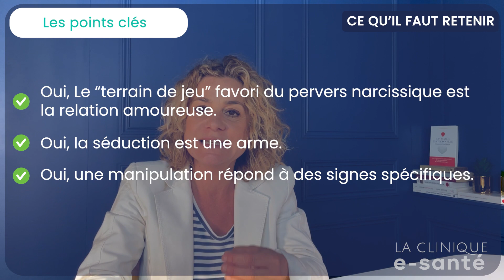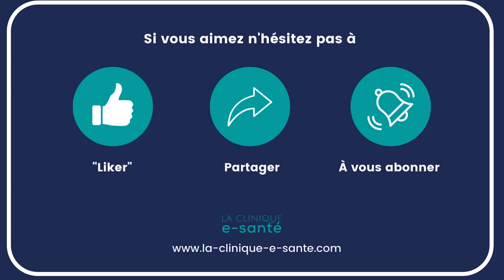9 SIGNES QUE VOUS ÊTES EN COUPLE AVEC UN PERVERS NARCISSIQUE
⭐️  Inscrivez-vous à ma NEWSLETTER SANS FILTRE pour partager ensemble et de façon authentique des réflexions et des outils pratiques :

👉 Partagez cette vidéo avec une personne qui en aurait besoin. Parfois, une prise de conscience peut tout changer !

Chapitrage :

Introduction : 0:00 - 1:38
Le pervers narcissique, le manipulateur le plus populaire : 1:38 - 2:38
Signe 1 - Coup de foudre : 2:38 - 4:00
Signe 2  - Dévalorisation : 4:00 - 5:28
Signe 3 - Mensonges : 5:38 - 6:25
Signe 4 - Imbus de sa personne : 6:25 - 7:22
Signe 5 - Le seul et l'unique : 7:22 - 8:16
Signe 6 - Dépendance financière : 8:16 - 8:48
Signe 7 - Toujours fautif : 8:48 - 9:47
Signe 8 - Retourne tout contre vous : 9:47 - 10:56
Signe 9 - Relation abusive : 10:56 - 11:44
Ce qu'il faut retenir et conclusion : 11:44 - 15:44

Quel est le terrain de jeu préféré d'un pervers narcissique? Quelle est son arme fatale pour mettre sa victime sous emprise? Existe-t-il des signes imparables pour démasquer un manipulateur narcissique dans le couple?

Le PN est sûrement le manipulateur le plus populaire de notre siècle. Charmant, séducteur, aux ambitions grandioses, il fascine autant qu'il terrorise parce que ses agissements sont d'une incroyable précision, d'une incroyable finesse. Son terrain de jeu préféré, c’est les relations amoureuses, un jeu dangereux et pervers dans lequel les victimes n'ont absolument pas conscience qu'elles sont en train de rentrer dans un jeu où le PN va prendre un véritable plaisir à les torturer.

Le pervers narcissique va sortir son arme fatale pour justement attirer sa victime dans ses filets. Il l’utilise systématiquement pour que la personne en face ne se méfie pas et lui confie même des choses très intimes qu'il utilisera ensuite contre elle. Cette arme c'est la séduction, parce qu'il sait qu'en atteignant son cœur, c'est le meilleur moyen de pouvoir contrôler l’esprit de sa proie favorite en étant bien souvent protégé par le sceau du respect de la vie privée où les autres ne vont pas aller trop regarder. En d'autres termes, plus on communique avec lui ou avec elle et plus on ajoute de l'eau à son moulin et on se met sous emprise.

Le pervers narcissique, le manipulateur narcissique ou le PN est dénué d'empathie. Il n'est pas capable d'aimer ni de nouer des relations amoureuses sincères. Et même vouloir le faire changer, c'est peine perdue parce qu’il ne peut pas guérir et il ne le veut pas non plus.

Une manipulation perverse répond à des signes spécifiques comme une sensation de non liberté au quotidien, un sentiment de malaise ou de mal-être sans raison apparente dans certaines situations avec le pervers narcissique, un sentiment de danger inexplicable dans la relation affective, l'impression d'être vidé de son énergie vitale, une dégradation de l’état de santé physique, des doutes sur qui on est, sur ses valeurs, ses envies, ses besoins, une instabilité financière ou professionnelle en raison de choix réalisés pour cette relation.

Reconnaître ces signes, c'est le premier pas pour sortir de l'emprise.